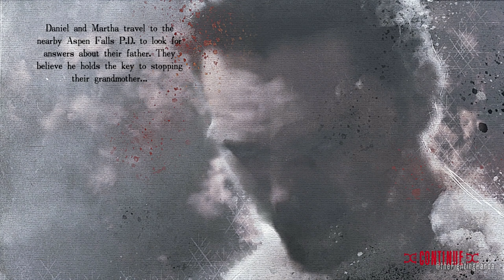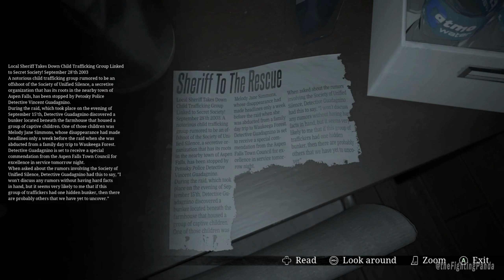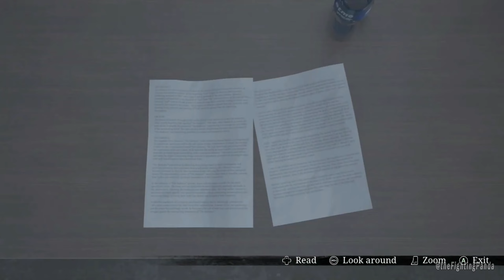Stray Souls Gameplay Walkthrough [Part 2] No Commentary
On the surface, Stray Souls seems like it has everything a horror fan would want. In fact, its hellish creatures, townsfolk cult, and mysteriously empty main street with a malfunctioning fog machine are everything Silent Hill fans, in particular, could ask for, unabashedly drawing from Konami's iconic horror series throughout. But despite an effectively unsettling opening, pretty much everything else – from its dull combat and cringeworthy conversations to the uninspired boss fights and long, long list of bugs and glitches – fails to deliver. The most impressive thing about Stray Souls ends up being just how badly it manages to fall short of that inspiration by almost every single measure.

Stray Souls takes you to Aspen Falls, an unremarkable American town that – brace yourself for this shocker – hides a terrible secret. Your journey focuses on the newly relocated Daniel, who moved to the community after inheriting a quaint, if rundown, home from a grandmother he didn't even know he had. As he gets to know his neighbors and the legacy left by his delightful, definitely-not-involved-in-anything-dodgy long-lost grandma, you'll get to know Aspen Falls' sinister (if painfully predictable) past through boring combat, overly-long exposition dumps, and townsfolk that should really stop writing everything down and leaving evidence of their darkest secrets lying around for anyone to find.